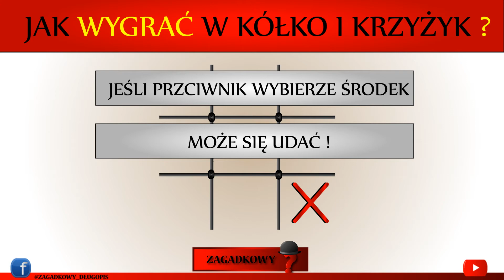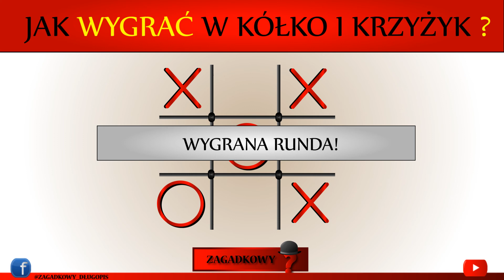Jak wygrać w kółko i krzyżyk? Zagadki logiczne | top zagadki | Strategie logiczne